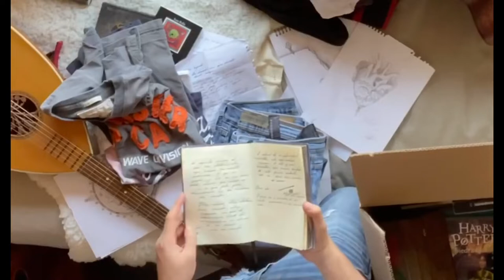MI MEJOR PAPEL. (AUDICIÓN 2020)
Habilidades: Escritor, cantautor, intérprete, dibujante, músico. Soñador.

Idea original, guion, edición, y desarrollo del proyecto por Patricio B.M.

“Más que amar”- Patricio Berganza.
“Quien fuera”- Silvio Rodríguez. Cover de Patricio y Francisco Berganza .

Texto original:

Estoy enfermo. Estoy infestado, lleno, hinchado.
Estoy dejando a esta piel que tiende a ser putrefacta cubrir con esfuerzo a
cada uno de mis huesos. A todos los que biológicamente sostienen mi carne
y físicamente son incapaces de sostener a mi alma explosiva, mi alma alma
encapsulada allá en mis muelas y detrás de la lengua.
 Estoy enfermo y es muy grave. No hay, no ha nacido aún, quien bajo el atavío
de la diplomacia y la medicina se atreva a identificar en voz presente frente a mi; su
voraz naturaleza, su condición terminal.
 Estoy enfermo de un exceso de vida inerte, pasada y narrativa. Ansiosa por fluir.
 Estoy consciente y seguro de que soy incapaz de librarme de ser suyo. Aunque
prefiero decir que está enfermedad es mía. Estoy muriendo por vivir, porque el tejido
que formó un saco hueco ya desgarra el medio de mi pecho por ser un tanto pequeño
para llevar toda la carga que ya le invade y estalla por salir a mis manos, mis dedos,
mi canto.
 No es suficiente y se desborda a mis ojos, pero no a los míos. Y es que eso es lo
peor; que se contagia y no podré hacer nada, absolutamente nada que no sea buscar
contagiarla.
 Estoy enfermo, muy enfermo, el paciente cero del exquisito veneno al que la
pasas raza humana ha resuelto condenarme. Y ya no puedo, y este es un aviso para
advertir que mucho no es lo que falta para desmembrarme en los rincones del mundo.
 Estoy infestado, lleno, hinchado. Estoy hablando en algún lejano día moribundo de
que el mismo motivo de mi enfermedad incurable, está enfermedad misma; el arte y sus
variantes, sus ramas derretidas. Esta fusión ardiente que me llena las venas, de mí enfermo,
me mí difunto. Eso será mi triunfo.

—Patricio Berganza Macedo. 25/11/2020.

Créditos:
Camarógrafo y codirector: José Alberto Casas
Mezcla musical (Quien fuera- cover) por Francisco Berganza Navarro.